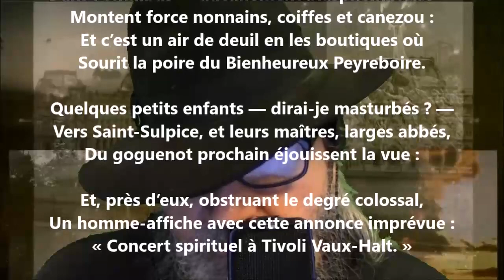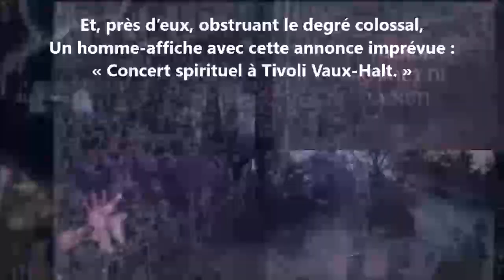Vendredi saint - Laurent Tailhade lu par Yvon Jean